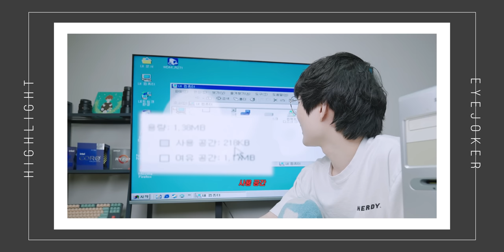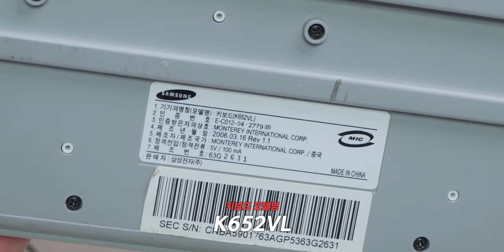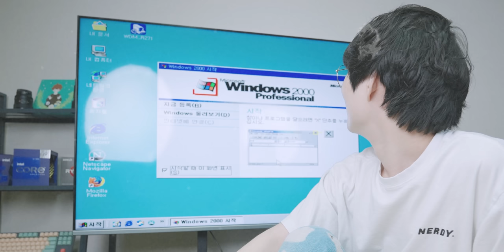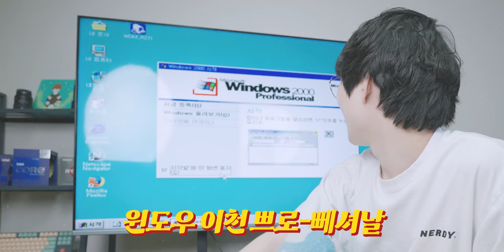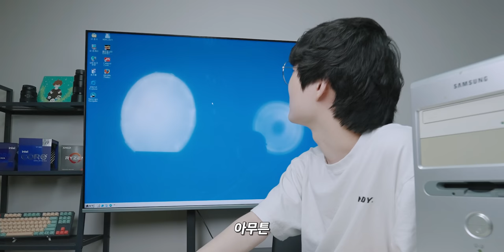당근마켓에서 18년전에 나온컴퓨터 샀습니다